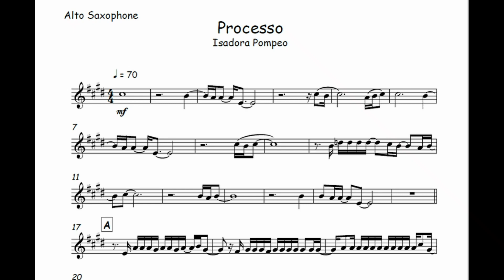Processo - Isadora Pompeo 🎺Partitura Melódica Trompete, Trombone, Trompa, Violino, Viola, Cello🎼